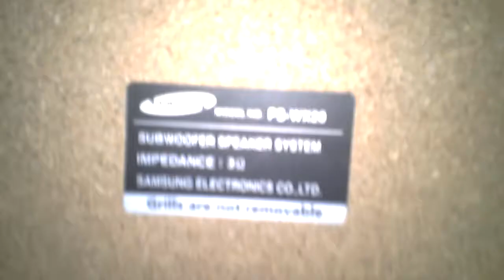Logitech z2300 + 100 w subwoofer samsung bass test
the bass is very powerful  !! the wave is pulling the phone :D on the video is seen , the floor is vibrated  :O :x